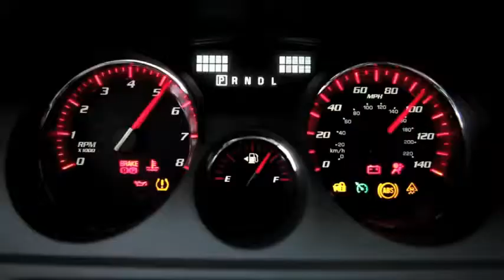GMC Acadia Crossover Vehicle Winter Driving